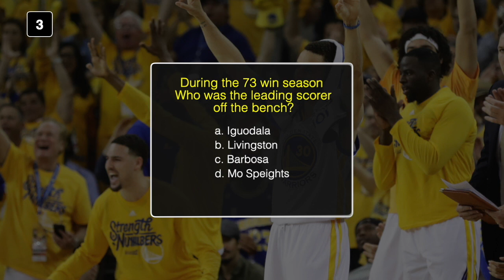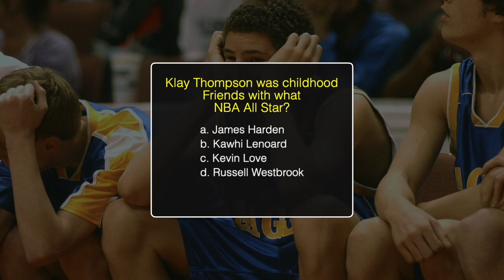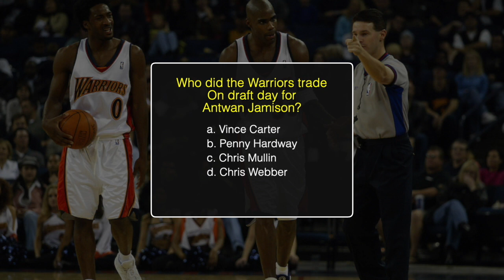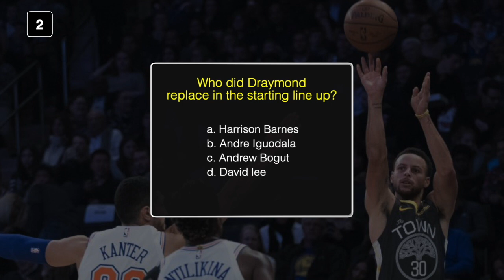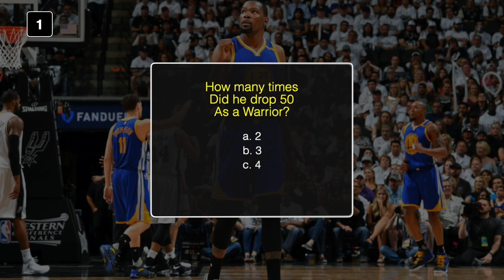Bandwagon Test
Warriors fans, basketball fans lets see how well you followed the dynasty?

Shout out to Nojo for the Beat! follow him @NojoBeats